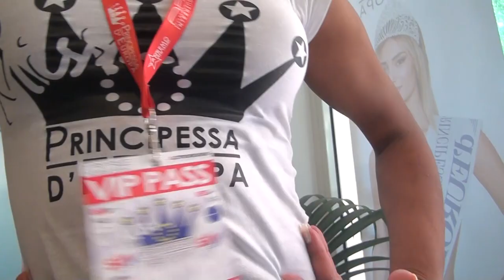VITA DA MISS 2023 - Miss Principessa d'Europa 2023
Star Television, programma ideato e prodotto da Devis Paganelli (@devispaganelli), il Boss dei Casting, ex direttore casting degli studi televisivi di MTV a Milano e direttore risorse artistiche per Fashion Tv.
In onda nazionale su Bom Channel 68, Sky e Amanzon Free Channel